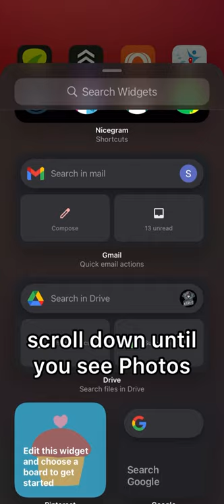How to Add Photo Widget in Home Screen on iPhone iOS 14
add photo widget in home screen on iPhone ios 14 | ios 14 tutorial

Confused about how to add a photo widget on your iPhone home screen? This video walks you through the step-by-step process of how to add photo widgets to the iPhone home screen in 2021.